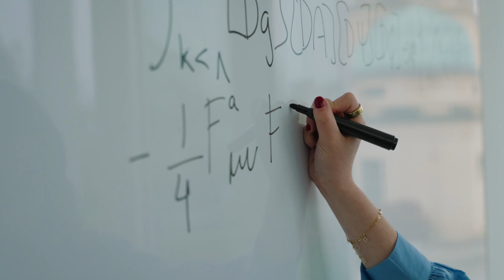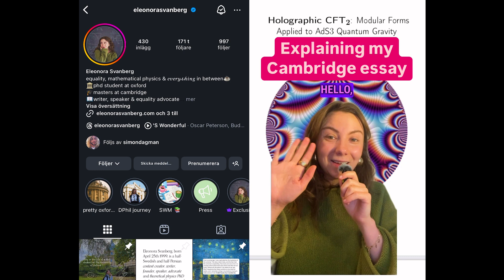Eleonora Svanberg tilldelas Anders Walls stipendium för Unga Forskare 2025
Stort grattis Eleonora Svanberg – årets mottagare av Anders Walls stipendium för Unga Forskare!

Eleonora doktorerar i matematisk fysik vid Oxfords universitet. Hennes jobb är hitta nya sätt att förstå universums mest grundläggande frågor, som hur primtal – matematikens byggstenar – kan ge oss ledtrådar om svarta hål.

Med nya upptäckter hoppas Eleonora kunna öka förståelsen för sambandet mellan gravitation och kvantmekanik, två grundpelare inom fysiken. Målet är att kunna beskriva hela universum, från minsta partikeln till stora galaxer, i ett sammanhängande ramverk.

Stipendiet på 200 000 kronor överlämnas vid stiftelsens årliga stipendieceremoni den 10 mars i Stockholm.